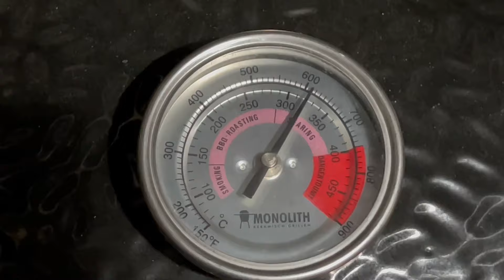Hot BBQ Tips Fast! Sear First Ribeye Steak on the Monolith Classic Pro Series 2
In this new series of ‘Hot BBQ Tips Fast!’ we explore BBQ techniques and equipment in 5 minutes or less.

This week we look at ‘Sear First Ribeye Steak on the Monolith Classic Pro Series 2’.
We setup the internal cast iron grate and plancha on a split level using the Pro Grid System:
 - the left side grate low and close the lump wood
 - the right side plancha high with the deflector plate underneath
We lit two spots on the left using the Monolith electric Monolighter.
We then allowed the ceramics and cast iron to come up to 600°f and held this for 20 minutes before putting the steaks in.
Once ready, we seared them for a minute a side at a time for 4 minutes total to get those attractive griddle marks.
We then put a splash of oil on the plancha and moved the steaks over to the indirect heat to slow the cooking down a little but still flipping every minute and now checking the internal temp at each flip.
We brought the steaks up to 110°f internal and then set to one side to rest and complete cooking. They peaked at ~129°f, a perfect medium rare!

The flame grilled taste and umami sear was to die for. Insane flavour and tenderness - these steaks did not hang around long!

BBQ gloves
BBQ tongues
Lump wood charcoal